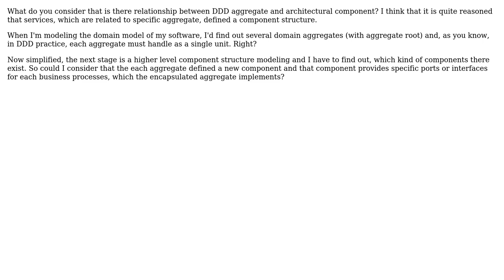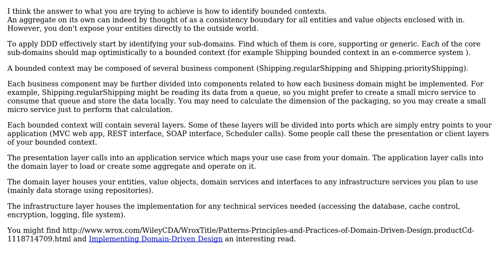Software Engineering: DDD aggregate and component structure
With thanks & praise to God, and with thanks to the many people who have made this project possible! You are responsible for your own actions.